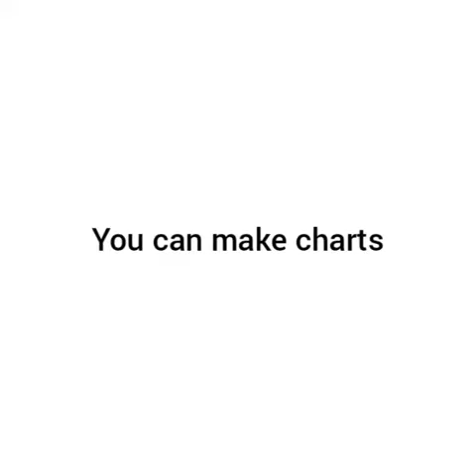Digilink- Data Analytics with MS Excel